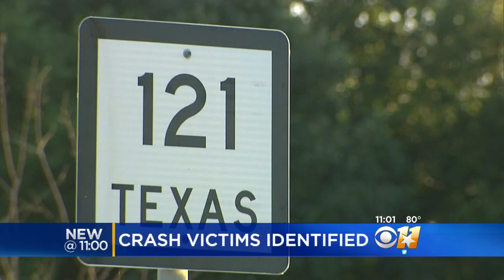Victims In Collin Co. Chain-Reaction Crash Identified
Four people were killed Tuesday and another nine injured after a chain of car crashes along State Highway 121 near County Road 528 in northern Collin County.